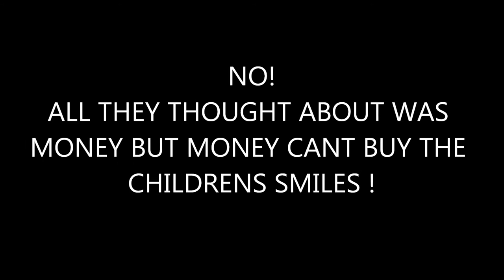Gartsherrie Primary School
It wasnt Fair